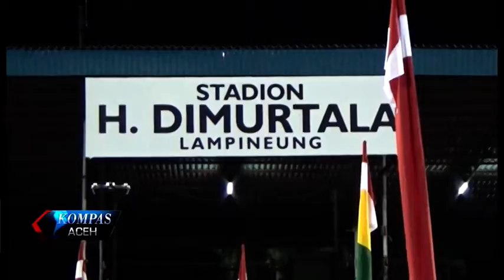PERSIRAJA CETAK SEJARAH BARU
Persiraja Banda Aceh sukses merebut tiket promosi ke liga 1 - tahun 2020 mendatang. Hasil tersebut diraih Persiraja setelah penantian panjang selama 12 tahun lamanya setelah mengalahkan Sriwijaya FC dengan skor 1-0 di stadion Kapten I Wayan Dipta, Gianyar, Bali, pada senin lalu.

KOMPAS TV
INDEPENDEN | TERPERCAYA
24 UHF BANDA ACEH